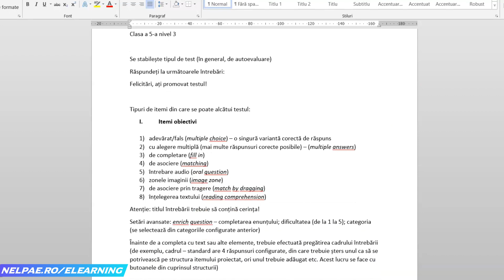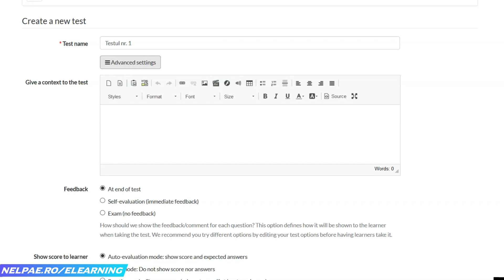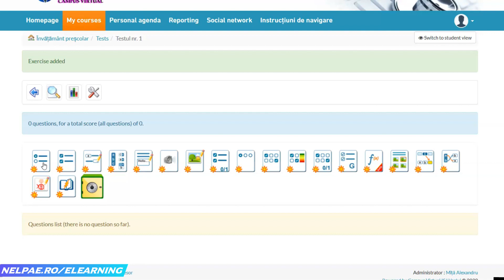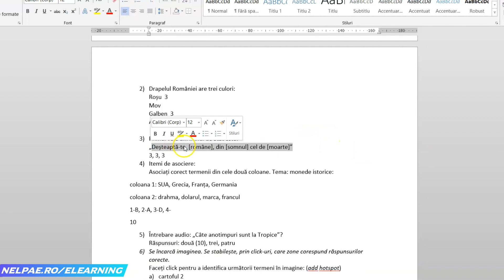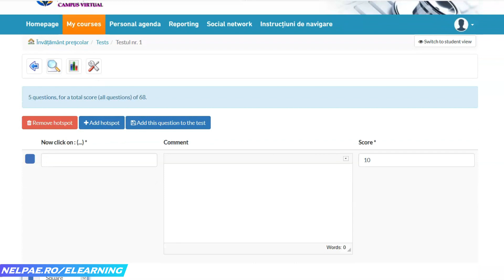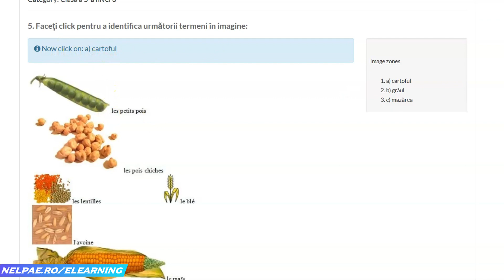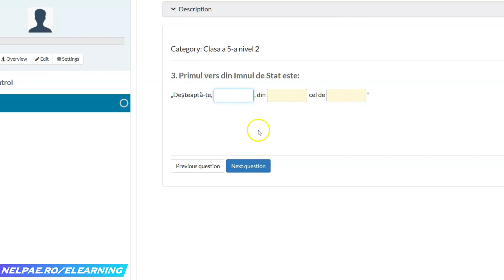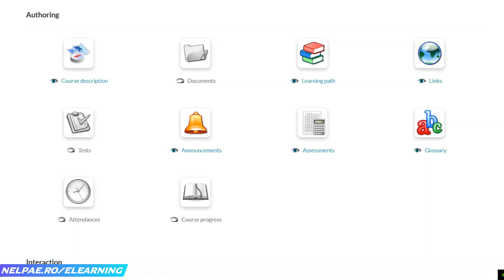Tutorial nr 2 Campus Virtual ISJ Vaslui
Vă prezentăm Tutorialul nr. 2 destinat profesorilor – lectori de cursuri în Campusul Virtual al Inspectoratului Școlar Județean Vaslui. Tutorialul nr. 2 este intitulat „Integrarea testelor în Parcursul de Învățare (Learning Path). Rețele sociale în Campusul Virtual”.
©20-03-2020, Alexandru Mîță, Inspectoratul Școlar Județean Vaslui